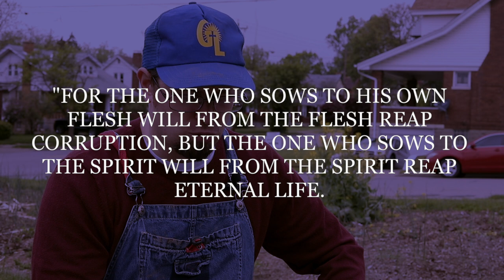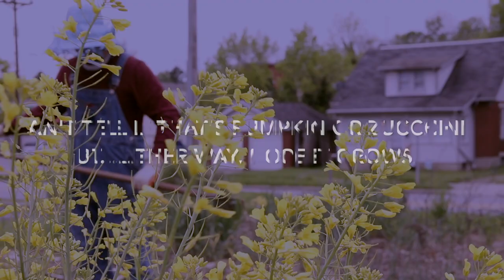**FINAL EPISODE** Gardener Gus: Harvesting - The End of Waiting (With a surprise ending...)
In this finale episode of Gardener Gus: The Documentary, Gus teaches us about harvesting and how it is worth the wait before the plentiful and beautiful crop is ready to pick and eat.

Even with our lives, waiting on the Lord can be hard, but the Apostle Paul encourages us "not to grow weary in doing good. For in due season we will reap, if we do not give up." (Galatians 6:9).
Find comfort in that if you too are waiting for what God is going to do in your life.

Also, this final episode includes a special surprise guest!

Stay healthy, and as always, don't lose hope!